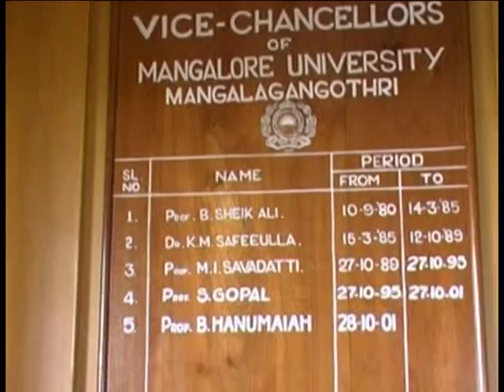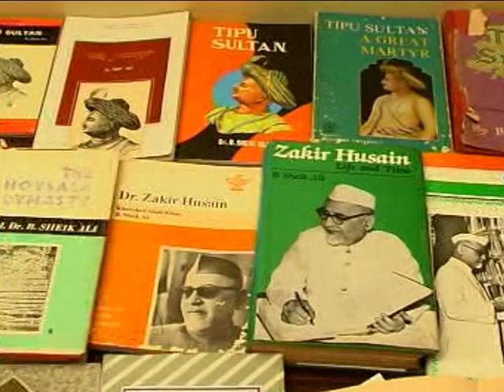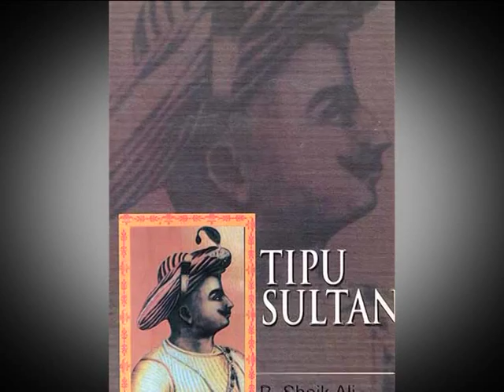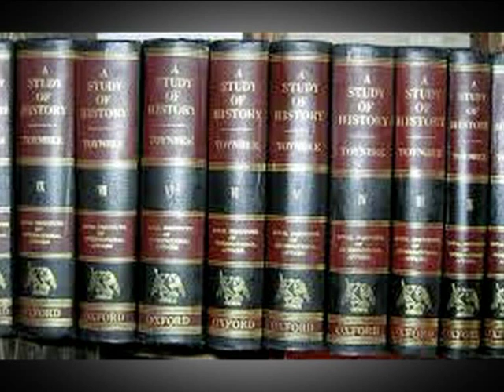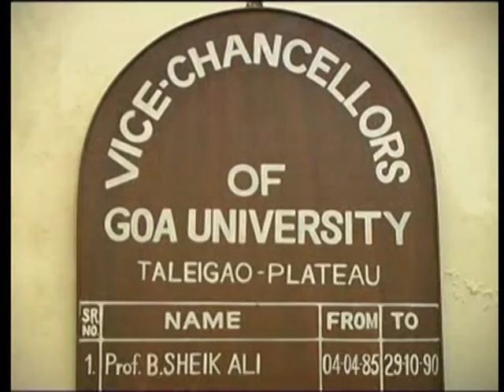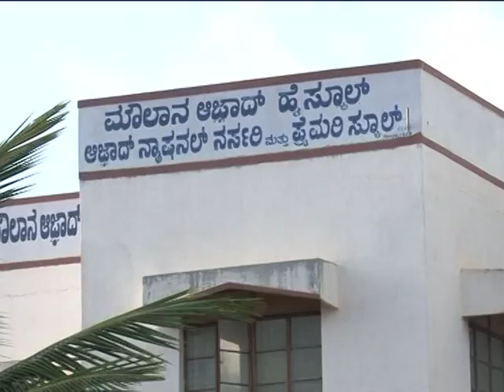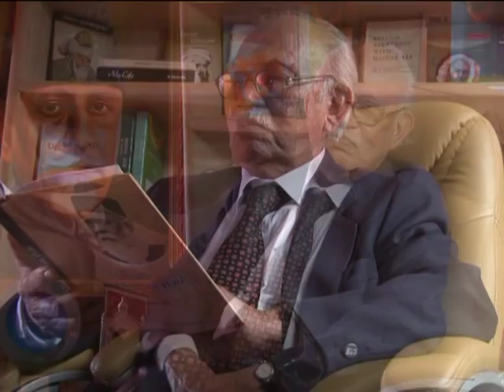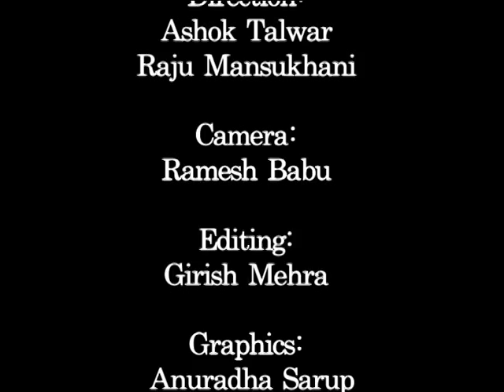Professor B. Sheik Ali, Mysore : A Legendary Historian from Karnataka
Prof. B. Sheik Ali, A Legendary Historian from Karnataka

Prof. B. Sheikh Ali was a student of Mysore University and retired from there after serving as a Professor of History. He was the Former & Founder Vice-Chancellor of Mangalore & Goa Universities. He was responsible for the emergence of a number of scholars in History from the University of Mysore.

A major share of his research work relates to the period of Hyder Ali and Tipu Sultan. He has successfully debunked the myth that Tipu Sultan was a king with religious zeal and proved that he was a secular patriot. Some of Sheik Ali's works include "History: Its Theory and Method", "History of the Western Ganges" (Comprehensive History of Karnataka, Volume 1, 1976), University of Mysore, Mysore. 'Goa Wins Freedom: Reflections and Reminiscences-1986, Goa University, 'Tipu Sultan, A great martyr', and many more. Sheik Ali is also the chief editor for Salar, an Urdu daily.